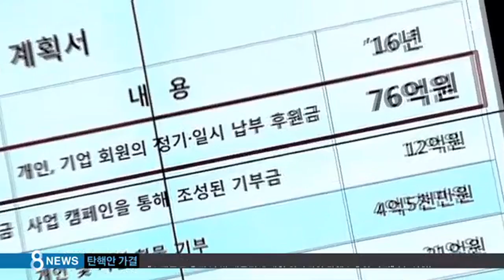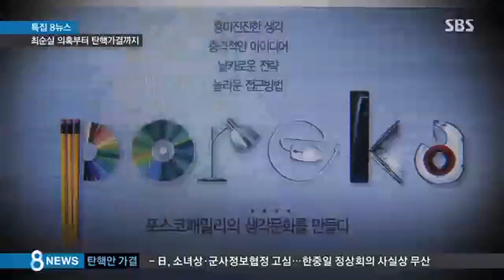최순실 의혹부터 탄핵가결까지…석 달간의 기록/SBS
이번 사태는 최순실 씨를 비롯한 비선 실세들의 국정농단이 수면 위로 드러나면서 시작됐습니다. 과연 그럴 수 있을까, 도무지 믿을 수 없는 일들이 하나하나 사실로 드러났고, 결국 대통령 탄핵안 가결로까지 이어졌습니다.

노유진 기자가 지금까지의 과정을 정리했습니다.